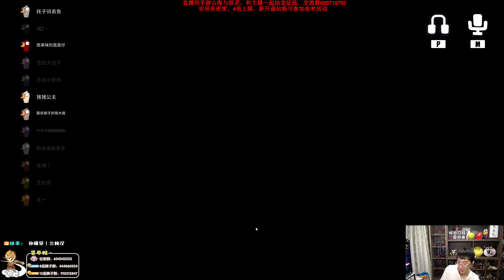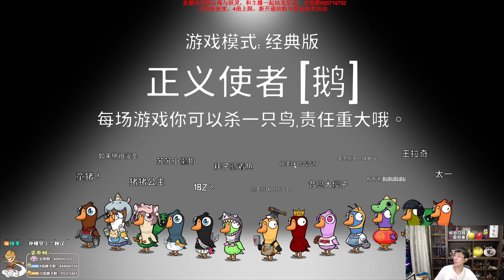【猴哥】蘭林漢悟空：鵝鵝鴨 狼人殺主播互動 Goose Goose Duck（20230517P7）